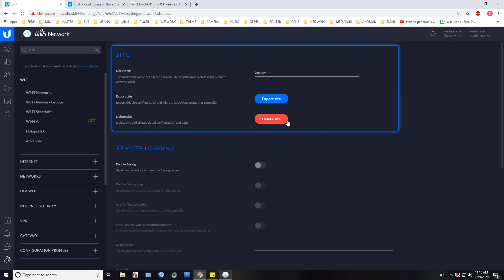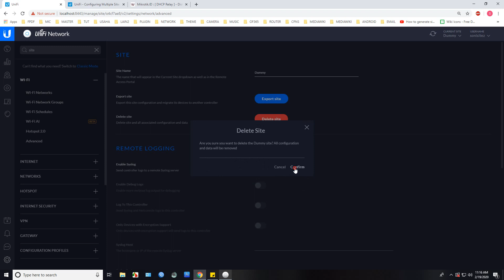Delete Site in Unifi Controller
Tutorial How to Delete Site in Unifi Controller.